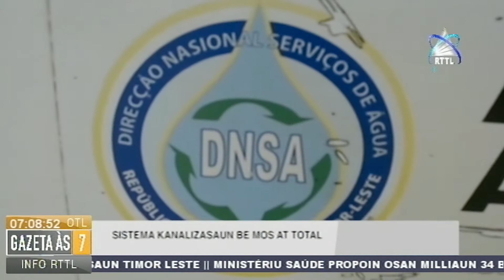Sistema Kanalizasaun Be Mos A’at Total